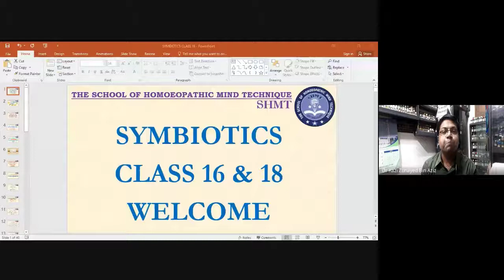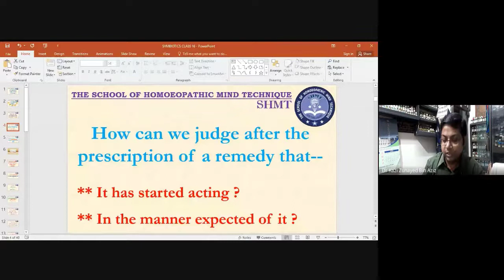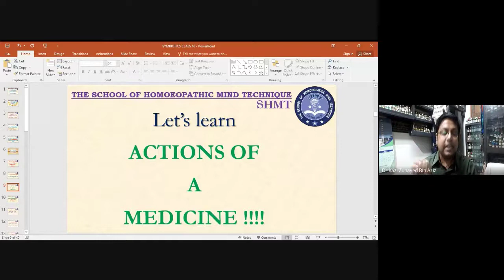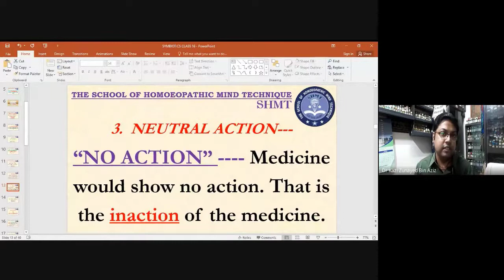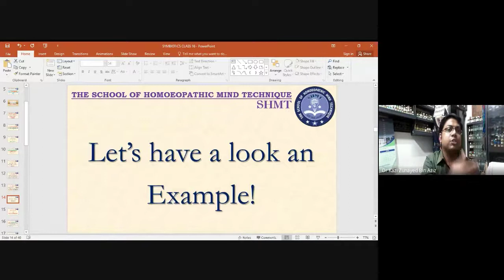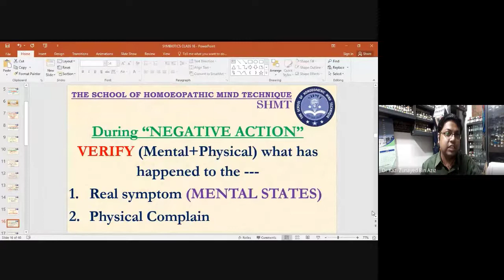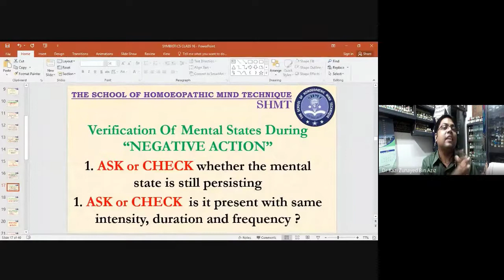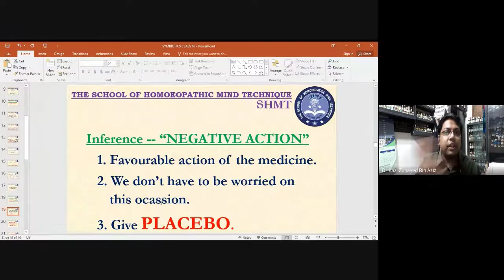What to do After First Prescription Part 1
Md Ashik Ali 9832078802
Kazi Junaid Bin Aziz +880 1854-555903